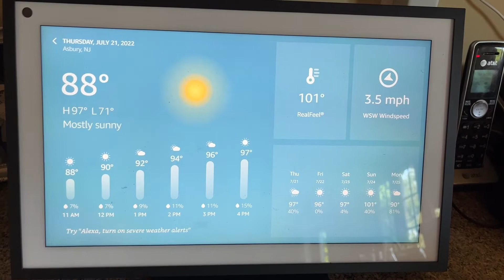The GRATITUDE Addict Meets the GRATITUDE Psychologist!! July 21, 2022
Yesterday I had the rare opportunity to actually meet IN PERSON one of my fellow GRATITUDE spreaders!

Dr. Peggy DeLong, otherwise known as "The Gratitude Psychologist," and I met a few months ago and have had the pleasure to meet and chat on StreamYard a few times.  It turns out we actually live only twenty minutes from each other, which is so CRAZY!

So yesterday, we took advantage of this, and I had the honor and privilege to have lunch with her and talk GRATITUDE for a few hours.  She is just so wonderful, and her work on using GRATITUDE for healing grief is inspiring and important.
She will be on my live broadcast on Thursday, September 15th, and has graciously agreed to be on a "Women of GRATITUDE" roundtable panel I am organizing for World GRATITUDE Day on Wednesday, September 21!

You can find out more about her, her books, her services, and her beautiful bracelets by visiting her

A special day meeting a VERY special person!  Thank you, Peggy!
Hi gang!

I’m Lauren, aka the “GRATITUDE Addict!”

I have lived with chronic pain and illness for 21 years and have gone through lots of ups and downs and the emotional gymnastics that come with it.

I created a community on Facebook back in 2015 because I yearned to find a space that motivated and inspired me to truly LIVE and THRIVE, despite living with my condition. It is called “Attitude of GRATITUDE with Chronic Pain,” and our goal is to find joy and purpose in our lives rather than stay stuck in our misery.  It is a positive, solution-based group, and we incorporate a regular practice of GRATITUDE to diffuse our pain's effects on our everyday lives.

Join me as I share how GRATEFULLY living helps me to thrive and love my life more than I hate my pain!

Very soon, I will be offering special videos for SUBSCRIBERS ONLY!

**Make sure you click on the bell icon to be notified of new content!**

Get your GRATITUDE on, gang!  Peace & love.